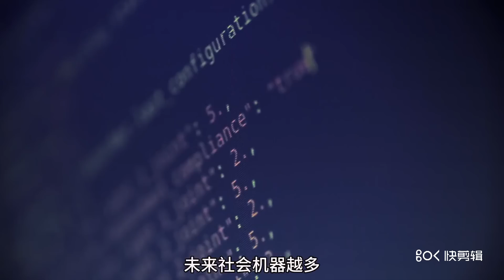找工作必看！人工智能时代，未来哪些职业最好不要选？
未来这些职业可能消失！你的职业是否留存于人工智能与科技时代？选专业求职必看！这几大职业最不容易被取代！

科普 科学 科技 人工智能 AI 未来职业规划 游走在乡间小路上，给农夫和小姐们带来更大的世界
人类偷拍实录： 请放心，本视频是专注于讲解社会新闻和奇闻异事，没有任何违规行为。